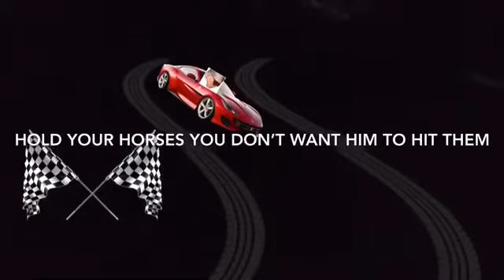November 26, 2020